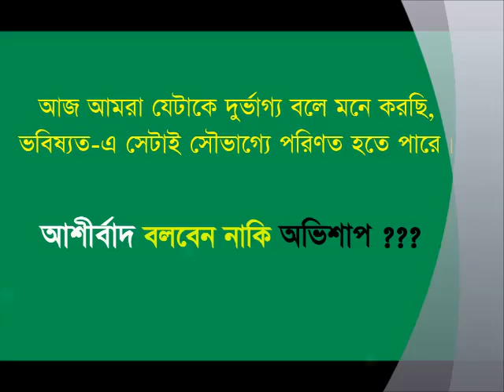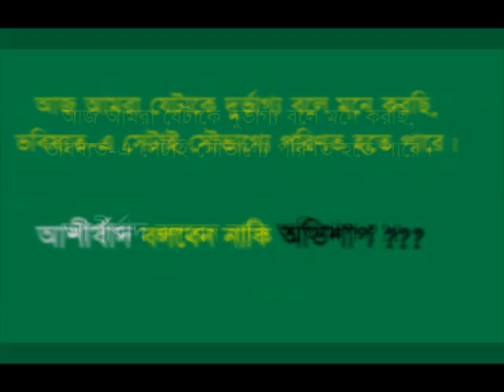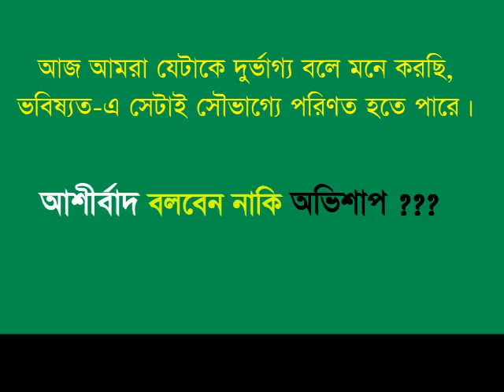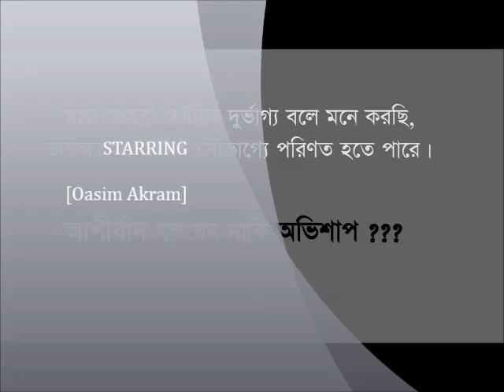এটাকে আশীর্বাদ বলবেন নাকি অভিশাপ ? Is it Blessing or a curse?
Hello Friends! This channel Published here (Bangla Classic songs, Showbiz Exclusive Information, Motivational Topic  & Many more )